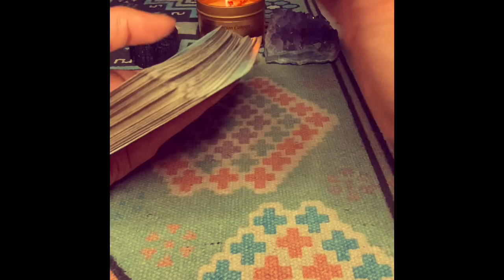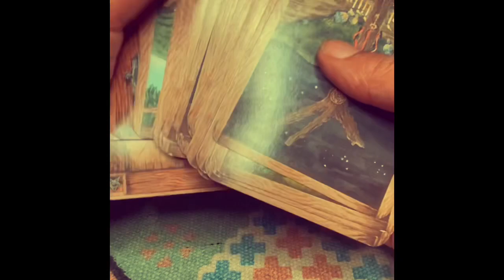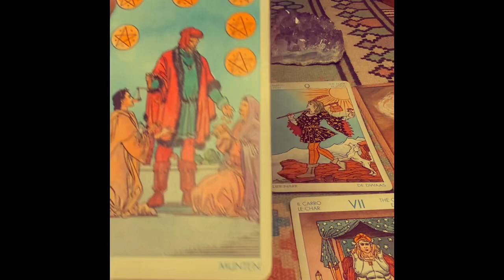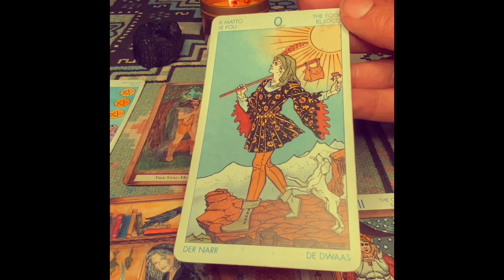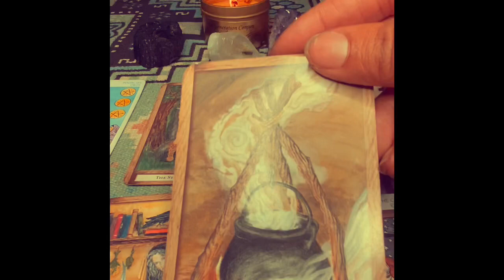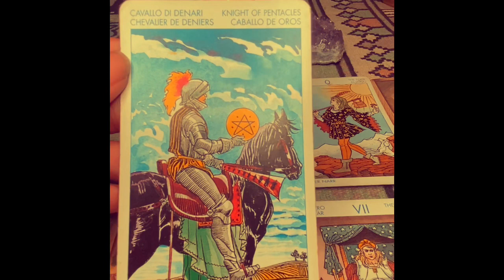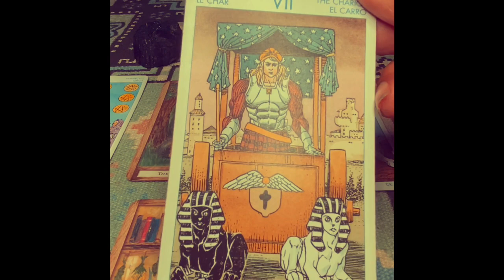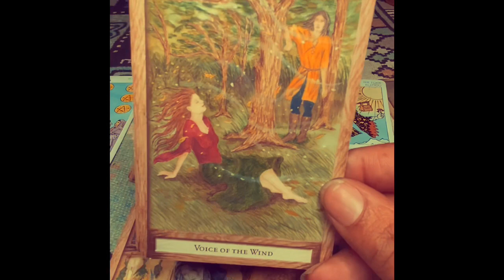Sagittarius September Reading